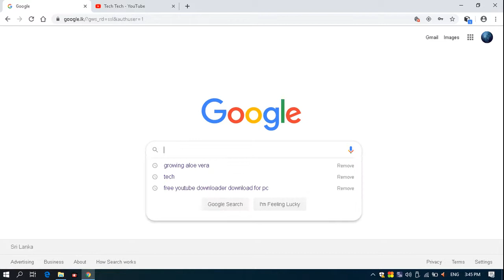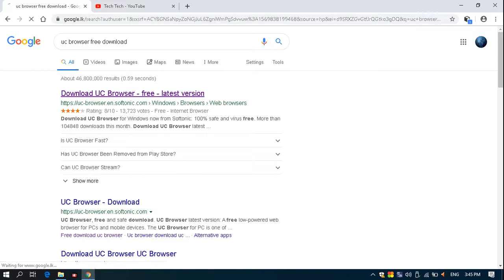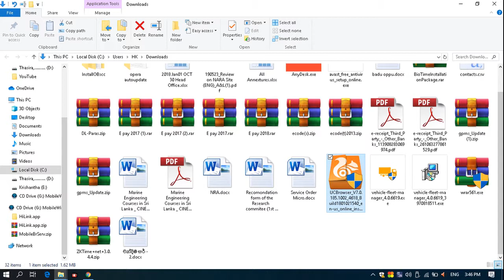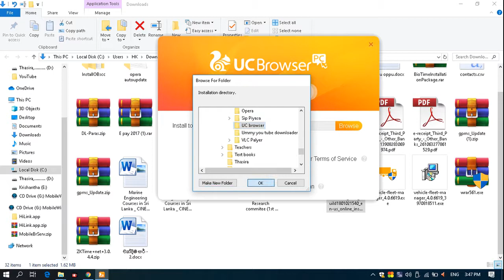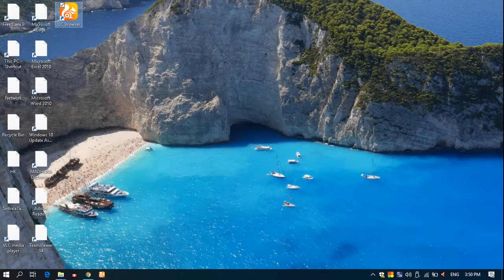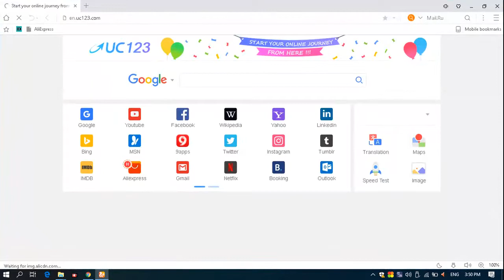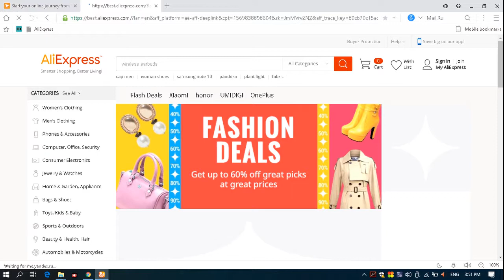How to download UC Browser to Computer#Tech Tech#Sinhala#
You can use this browser to handle your social media accounts as well as to browse the web. Can be downloaded from the internet for free and it is a light weighted application.